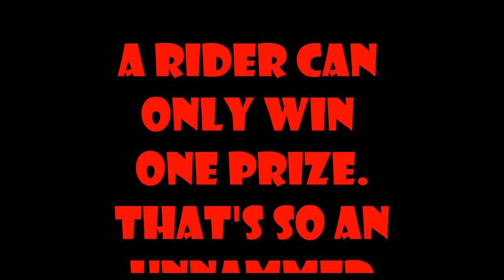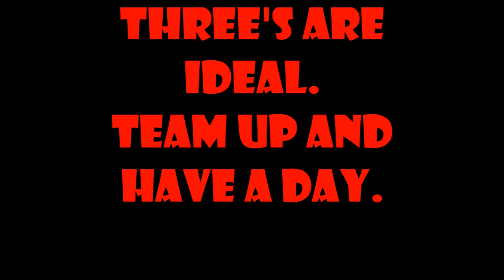Taos Gravel Grinder 2020- The Covid Year Update